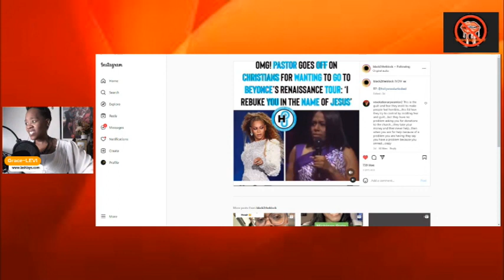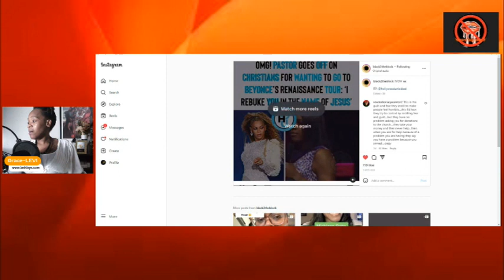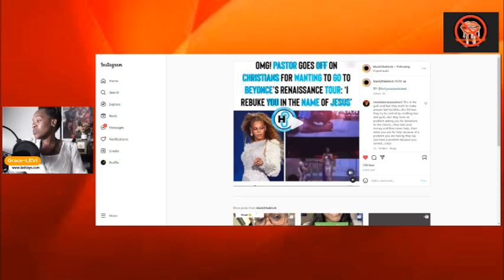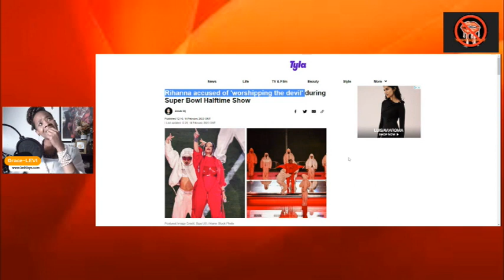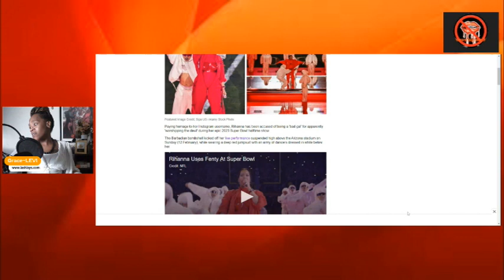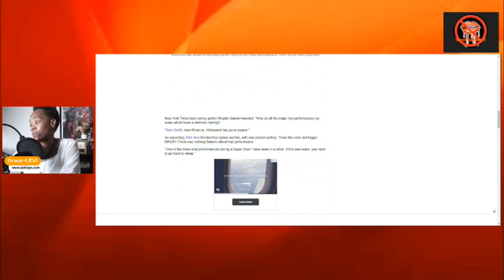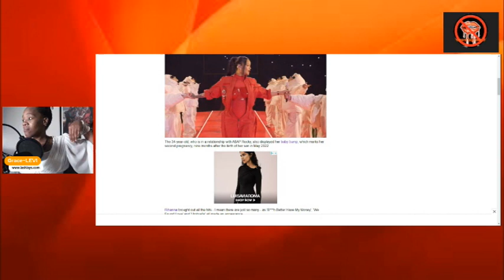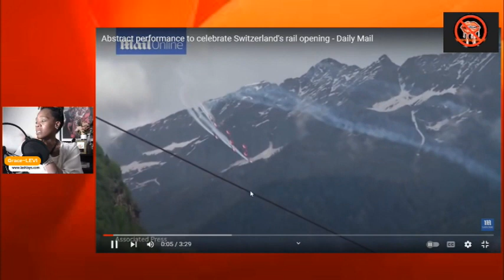Rihanna 'Worshipping the Devil' during Super Bowl ? ~ Beyonce Top Witch ?!